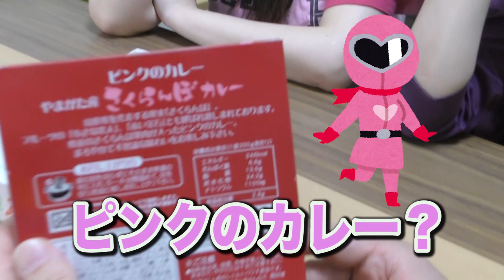さくらんぼカレー食べたら色が衝撃的過ぎた【山形お土産開封・前編】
つーちゃんが山形で買ってきたお土産開封動画その１。
衝撃！ピンクのカレー！！